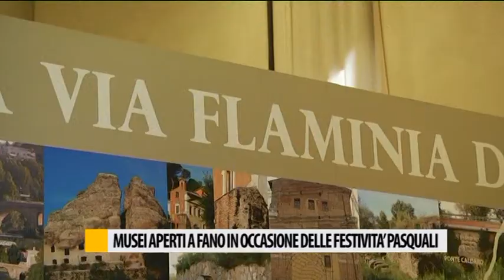Musei aperti a Fano in occasione delle festivita' pasquali